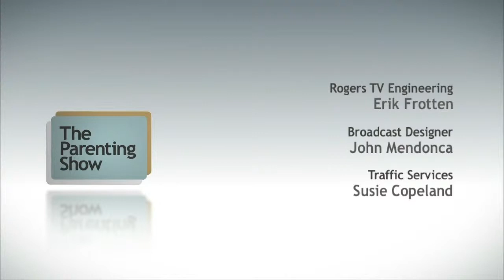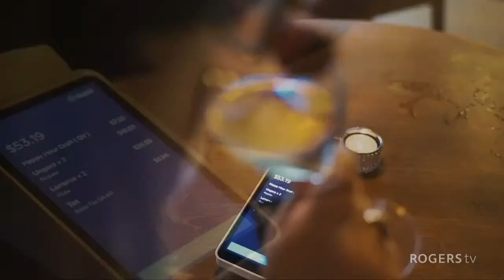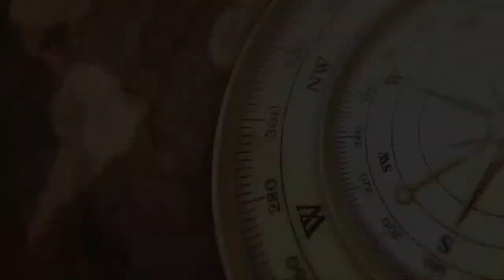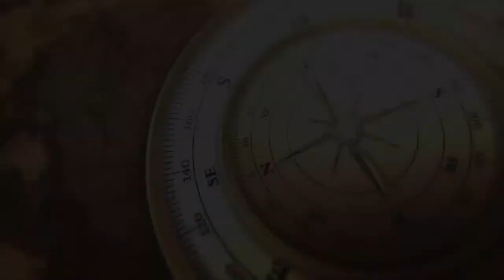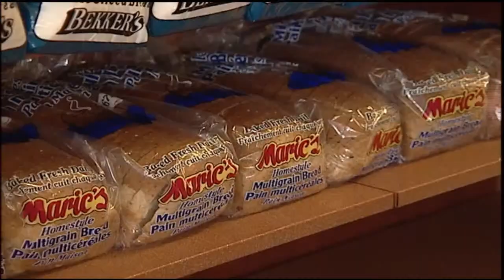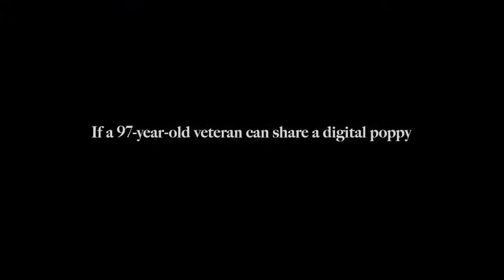Newfoundland Growlers vs Adirondack Thunder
Newfoundland Growlers vs Adirondack Thunder from the CBS Arena.